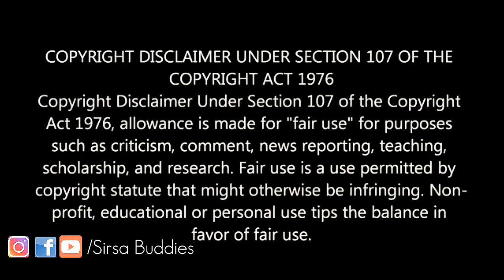HELMET //A SHORT VIDEO TO MOTIVATE ALL FOR WEAR HELMET /.SMILEY BLOOD MOTIVATIONAL VIDEO 2018 2109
RIDE WITH ME AT PRESENT OTHERWISE YOUR FUTURE WILL PAST.
FOR A GIRL WHO THINK THEIR 'DUPATTA' IS EQUAL TO A HELMET PLEASE DON`t
    WEAR HELMET FOR YOUR OWN SAFETY

.spl thanks. akhil editor

SCREEN  PLAY
Rahulrbi_13_yaar
Guru rajput
Rajinder
Rupinder
Vishal bansal